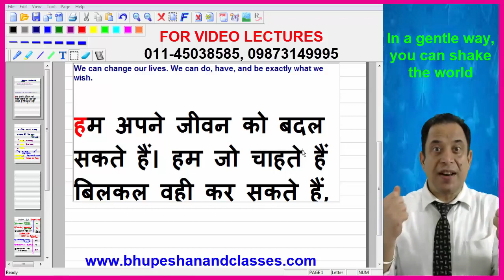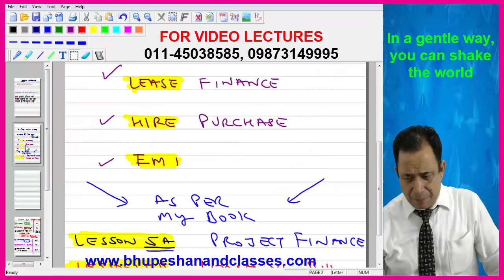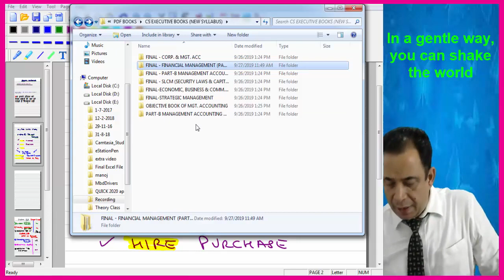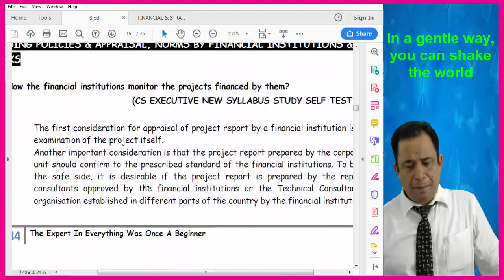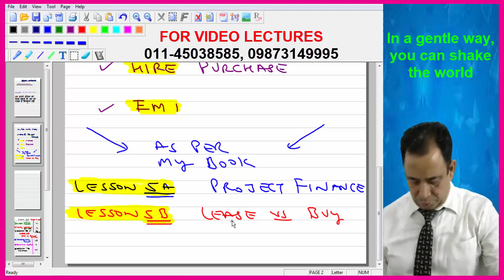Lease Vs Buying Decision Intro | Financial Management ( CS Executive New Syllabus)